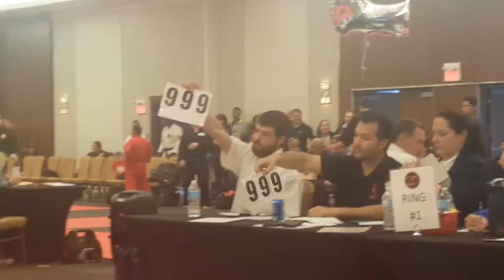WSAA at WKC Canadian Nationals(13)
May 18 to 20, 2018 in Ottawa, Ontario